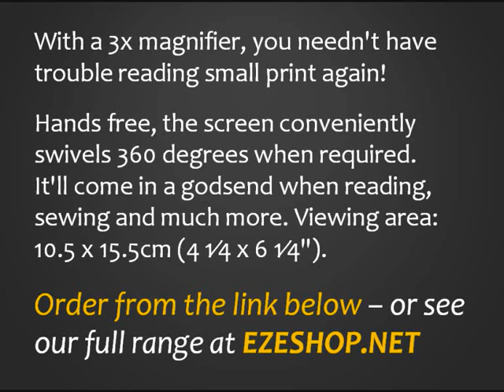Hands Free Magnifying Screen (3x) from Kleeneze - Ideal for reading, sewing and much more!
Like our fb page for a chance to win a prize!

With a 3x magnifier, you needn't have trouble reading small print again!

Hands free, the screen conveniently swivels 360 degrees when required.It'll come in a godsend when reading, sewing and much more. Viewing area: 10.5 x 15.5cm (4 1⁄4 x 6 1⁄4").

Order from the link above -- or see our full range